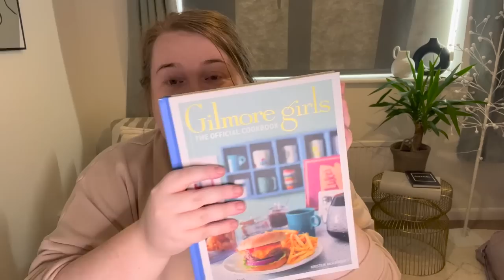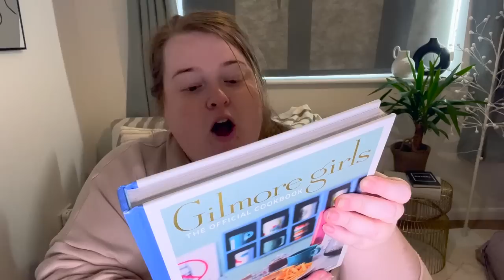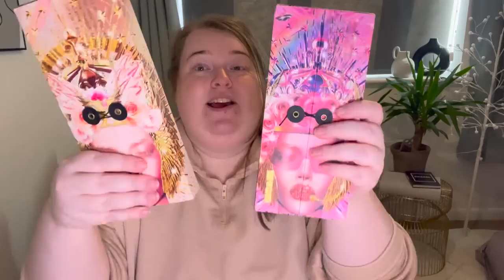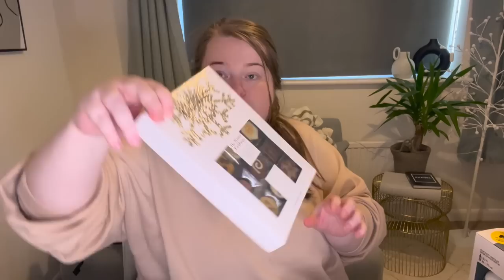(a very late) WHAT I GOT FOR CHRISTMAS | make up, beauty, boots & more! | 2023 UK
Huge thank you to family, friends and the boyfriend for all these lovely, thoughtful gifts! Let me know what you got for Christmas in the comments down below...

FOLLOW ME ON:
Depop: @beccareyn
LiketoKnowit: @beccareyn